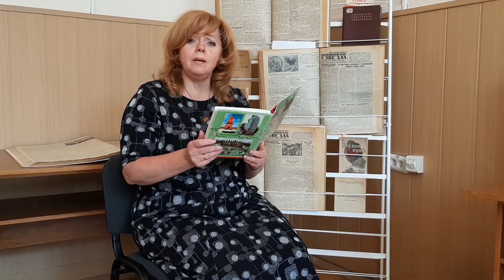Память наше оружие! Читает Е Назаренко